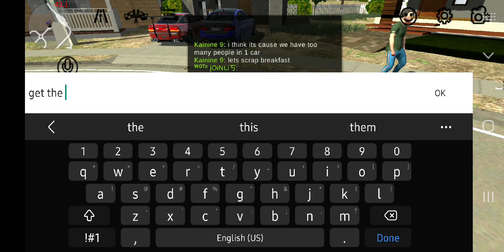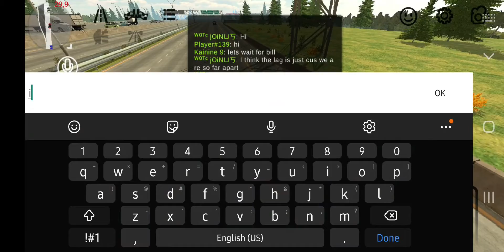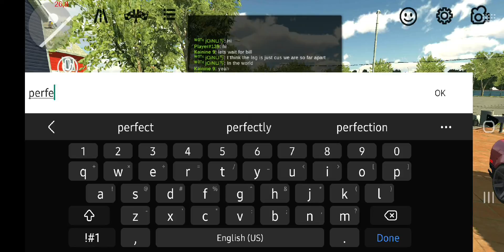Car Parking Multiplayer | MOVING CROSS COUNTRY!? (part 2/2) | S1E23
So today we left my parents place and finally made it to my new house! We'll be unpacking everything this weekend and hopefully checking out my new neighborhood in the next video!